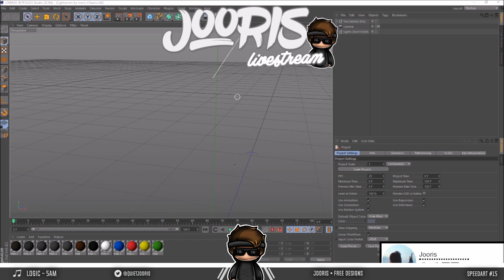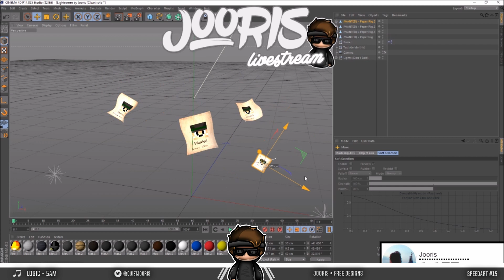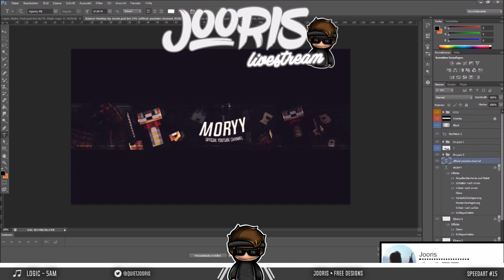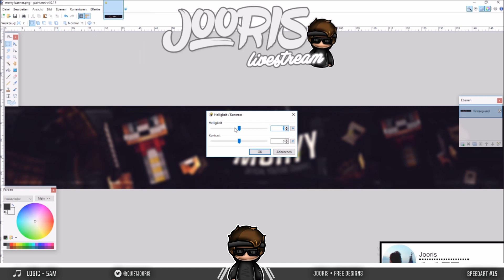Minecraft Banner für Morryy | Speedart #15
✘Öffne die Beschreibung für weitere Informationen✘

🛒Ihr habt interesse an einem Free Design?

✏️ Schreibe mir ein Kommentar , wie ich dich erreichen kann!

🚶‍♂️Bye.